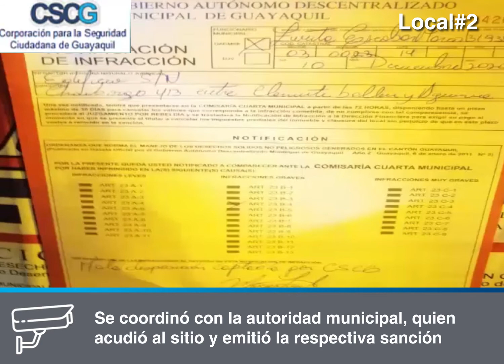MALA DISPOSICIÓN DE BASURA EN LA CALLE CHIMBORAZO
El sistema Ojos de Águila de la CSCG capta la mala disposición de basura en la calle Chimborazo. Se coordinó con la autoridad municipal, quien acudió al sitio y emitió la respectiva sanción. Trabajamos